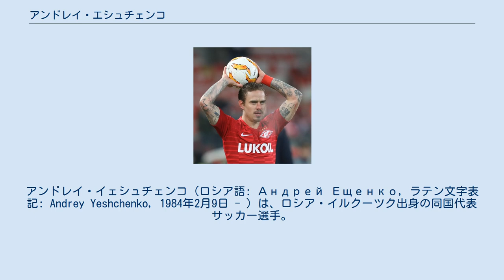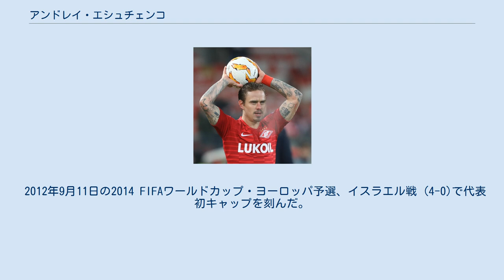アンドレイ・エシュチェンコ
アルセナル・キエフの選手
アンドレイ・イェシュチェンコ（ロシア語: Андрей Ещенко, ラテン文字表記: Andrey Yeshchenko, 1984年2月9日 - ）は、ロシア・イルクーツク出身の同国代表サッカー選手。
FCスパルタク・モスクワ所属。
 初期の経歴 1984年にイルクーツクで生まれた。
しかし9歳の頃に両親を交通事故で亡くしている。
2003年、地元のクラブであるFCズヴェズダ・イルクーツクでプロデビューした。
2005年にFCヒムキに移籍。
当時チームは1部リーグ（実質2部）所属ながらロシア・カップではベスト16でFCルビン・カザンを破り、決勝でPFC CSKAモスクワに敗れたものの準優勝を果たした。
 ウクライナ時代 ヒムキでの活躍が認められて、2006年、ウクライナの強豪FCディナモ・キエフへ移籍。
2006年8月にFCディナモ・モスクワへレンタル移籍した関係で一旦ロシアへ帰国し、4日のFCトルペド・モスクワ戦とのモスクワ・ダービーでプレミアリーグ・デビューを飾った。
 2007年前半はディナモ・キエフのリザーブチームで9試合に出場したが、同年夏にFCドニプロ・ドニプロペトロウシク、2009年にFCアルセナル・キエフへレンタル移籍していた。
 ロシアへ帰国 2011年夏、プレミアリーグに昇格したばかりのFCヴォルガ・ニジニ・ノヴゴロドに移籍し、12試合に出場した。
 2012年1月、FCロコモティフ・モスクワに移籍。
すぐさま左サイドバックの定位置を確保し、ロシア代表歴のあるレナト・ヤンバエフをベンチに追いやる活躍を見せた。
 2016年6月16日、FCスパルタク・モスクワに移籍することが発表された。
 2012年9月11日の2014 FIFAワールドカップ・ヨーロッパ予選、イスラエル戦 (4-0)で代表初キャップを刻んだ。
2014 FIFAワールドカップ本戦のメンバーにも選出された。